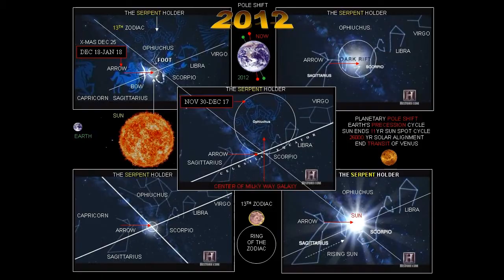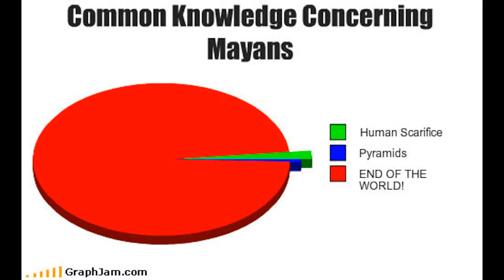Mayan Astronomy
An American student's perception of Mayan astronomy.